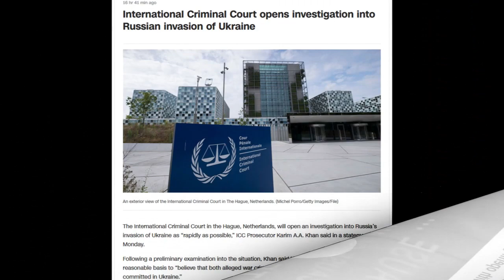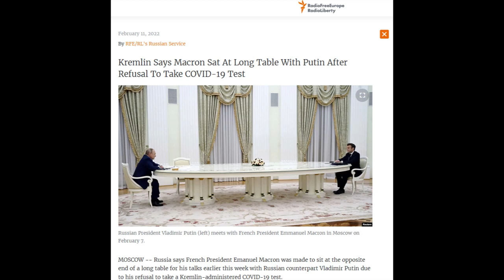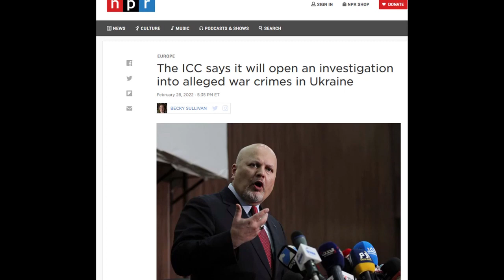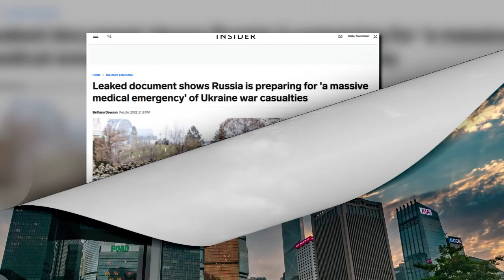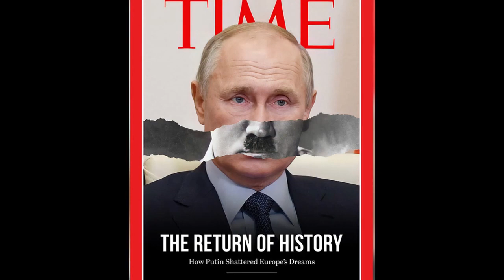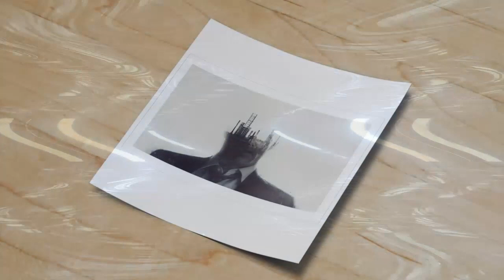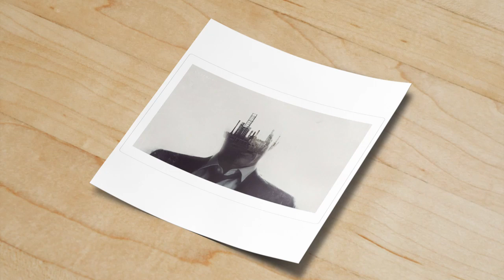The War for Ukraine and Vladimir Putin's Achilles Heel